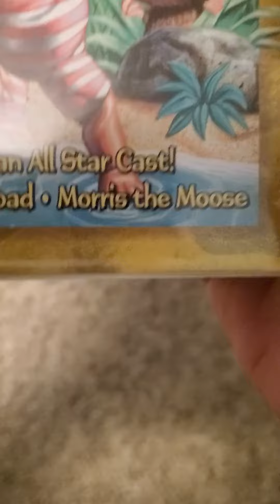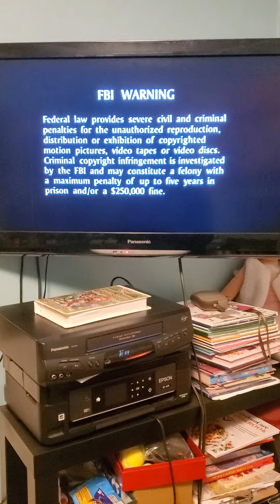Opening To The Adventures Of Curious George and His Friends 2000 VHS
Here is The Opening To The Adventures Of Curious George and His Friends 2000 VHS
and Here Are The Order
1. FBI Warning Screen
2. Sterling Entertainment Group Logo
3. SVE/Churchill Media Logo
4. Start of the Program
1982 SVE/Churchill Media
2000 Sterling Entertainment Group